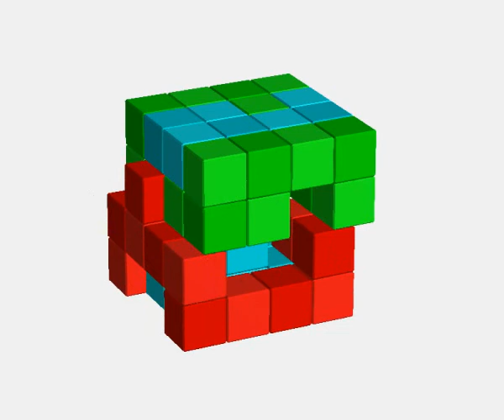Авторская деревянная головоломка Андрея Устюжанина "ТрубоКуб" 181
Из трех полимино необходимо собрать куб 4х4х4, внутри которого просматривается сквозное отверстие.

Сложность 10 (6.4)